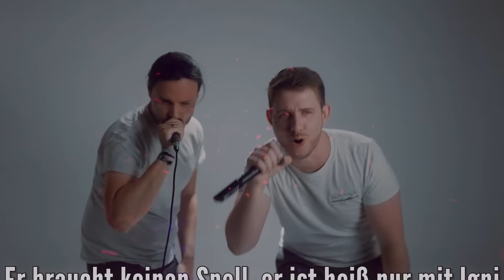PFLICHTWISSEN über Alptraum Dungeons in Diablo IV - Tipps & Tricks deutsch zu Diablo 4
✅ Installiere Raid kostenlos für Mobile und PC und erhalte ein spezielles Starterpaket mit dem epischen Champion Tallia 🎉 Melde dich bis zum 24. Juli 7 Tage lang im Spiel an und erhalte einen kostenlosen legendären Champion Artak

Danke euch!